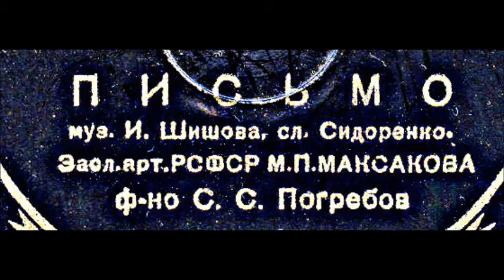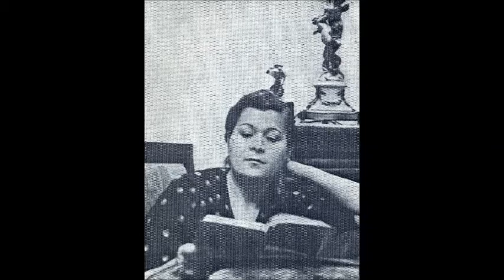Шишов Сидоренко Письмо Мария Максакова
1937
Ф-но - С. Погребов